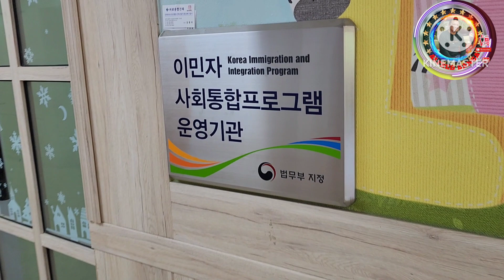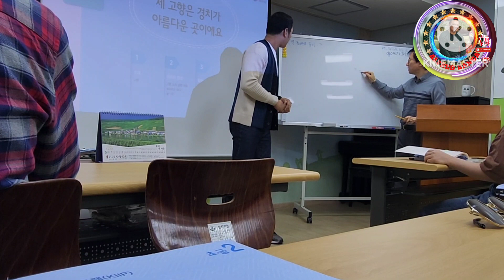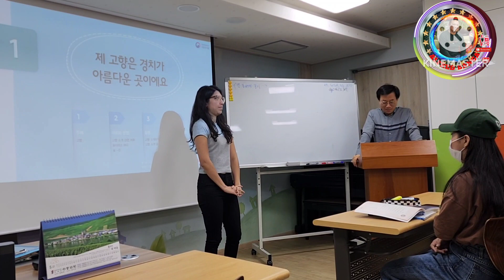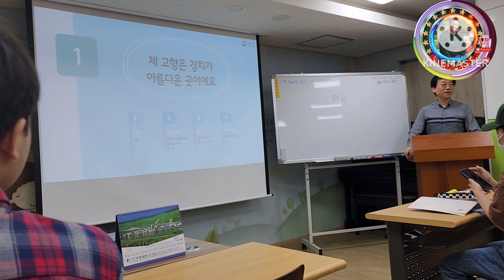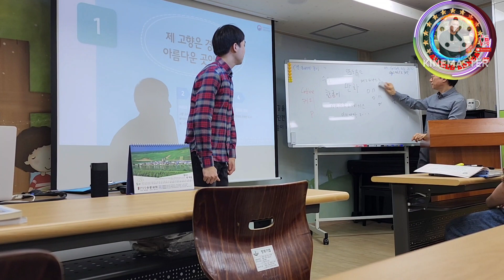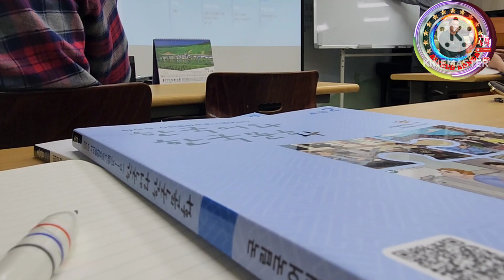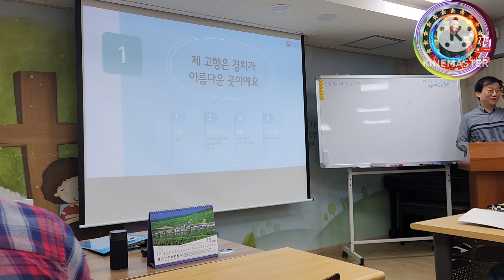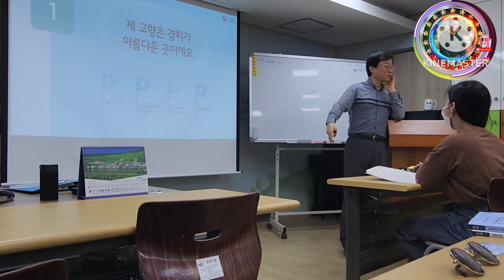KIIP program Ep1/First Day of School @edithabanga @Samdotvlog @KakusaTV @sandyro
Just to share with you my journey on the korea immigration integration program.I am currently taking classes on level 2 of the program.
Thanks for all your support always.